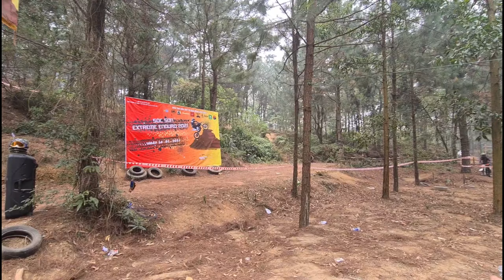Soc Son Extreme Enduro 2021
Onboard view from off-road competition in Soc Son mountain.
2 classes are participated: beginners (1 lap) and experience drivers (2 laps on same track).